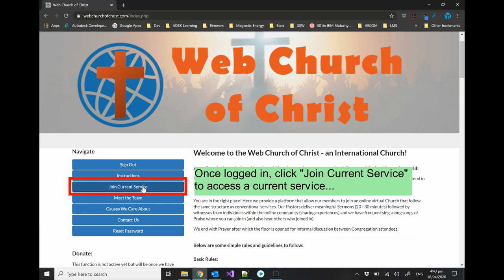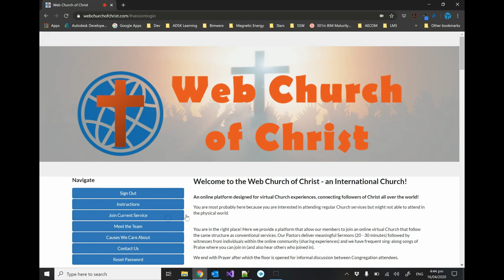Web Church of Chris PC/Laptop Instructions Rev2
Short video tutorial on how to register and sign in to the Web Church of Christ website service.